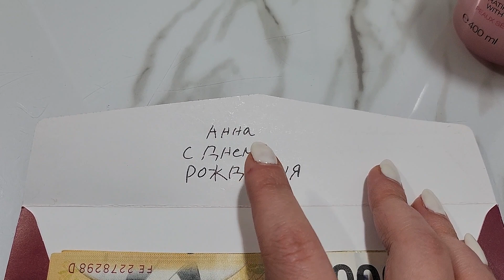Vlog | Что подарила корейская свекровь на день рождения? | Пошли смотреть рыб | Аквариум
Мой интернет-магазин одежды в Южной Корее 😊
Ассортимент будет постепенно пополняться. Все в наличии